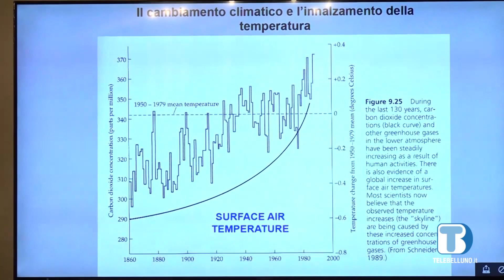Cambiamenti climatici, monitoraggio dei camosci sul Grappa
Le province di Belluno, Treviso e Vicenza unite con l'università di Sassari per studiare la popolazione di ungulati tornata sul Grappa appena 30 anni fa.